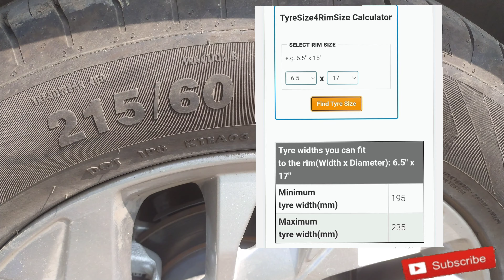Factors to consider while upgrading your car tyres to a more wider tyre. Upsizing guide.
Tyre Upsizing Guide applicable for all cars
things to notice while upgrading to a wider tyre
pros n cons

A tire (American English) or tyre (British English) is a ring-shaped component that surrounds a wheel's rim to transfer a vehicle's load from the axle through the wheel to the ground and to provide traction on the surface over which the wheel travels. Most tires, such as those for automobiles and bicycles, are pneumatically inflated structures, which also provide a flexible cushion that absorbs shock as the tire rolls over rough features on the surface. Tires provide a footprint, called a contact patch, that is designed to match the weight of the vehicle with the bearing strength of the surface that it rolls over by providing a bearing pressure that will not deform the surface excessively.

The materials of modern pneumatic tires are synthetic rubber, natural rubber, fabric and wire, along with carbon black and other chemical compounds. They consist of a tread and a body. The tread provides traction while the body provides containment for a quantity of compressed air. Before rubber was developed, the first versions of tires were simply bands of metal fitted around wooden wheels to prevent wear and tear. Early rubber tires were solid (not pneumatic). Pneumatic tires are used on many types of vehicles, including cars, bicycles, motorcycles, buses, trucks, heavy equipment, and aircraft. Metal tires are still used on locomotives and railcars, and solid rubber (or other polymer) tires are still used in various non-automotive applications, such as some casters, carts, lawnmowers, and wheelbarrows.